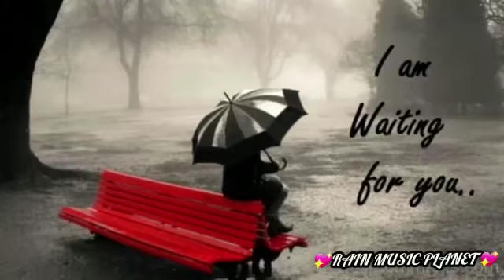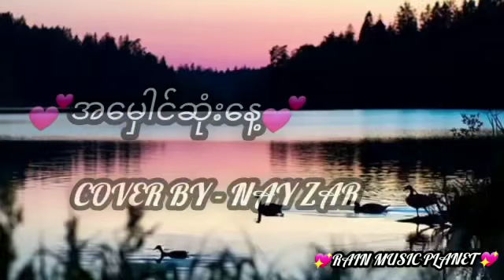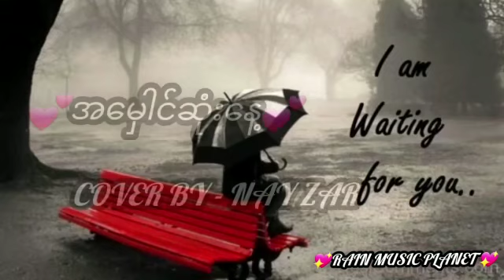Myanmar song(အမှော်ဆုံးနေ့)cover by Nay Zar